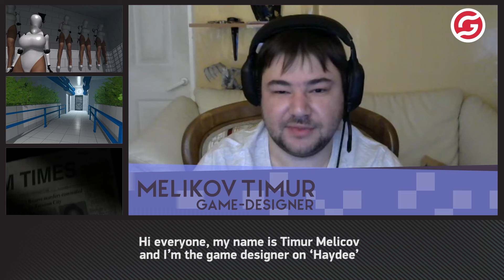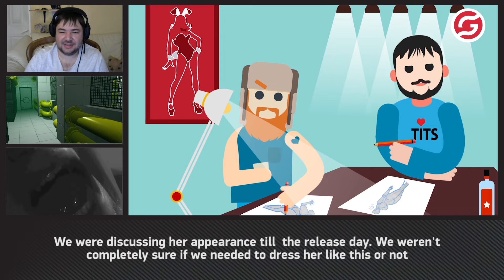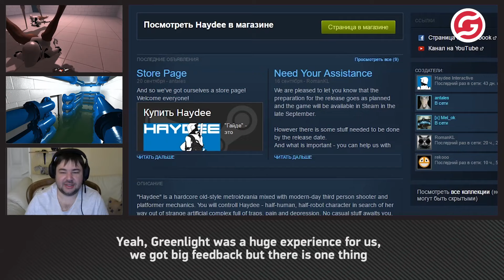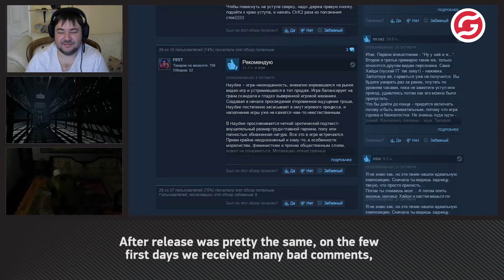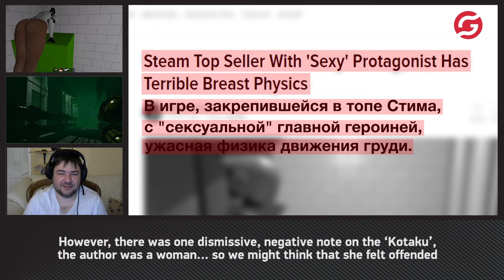Haydee: Киборг в латексе в IndieTrip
Одна из самых ВЫДАЮЩИХСЯ игр этого сезона Haydee просто не могла остаться без нашего внимания. И рады сообщить, что за этой, казалось бы, вульгарной оболочкой скрывается по-настоящему хардкорная, продуманная и интересная игра.